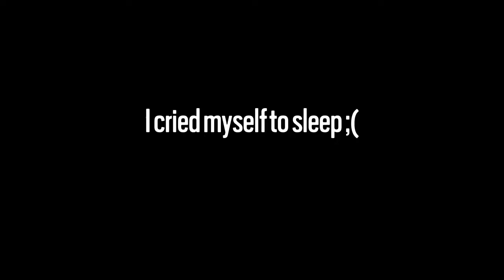Almost Getting An Insane Ace In Rainbow Six Siege While Deep-Frying My Microphone In Hot Oil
Animated Glaz Face By Maniac-KageSenshi (DeviantArt)